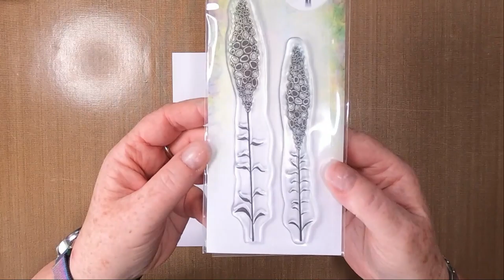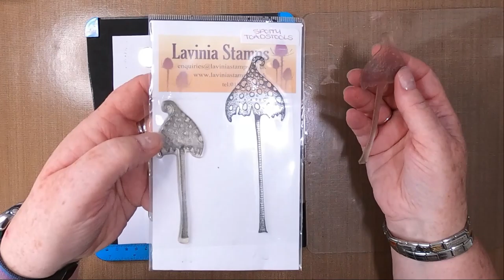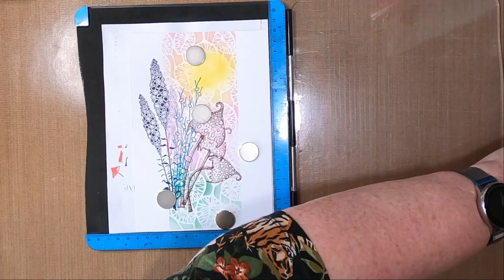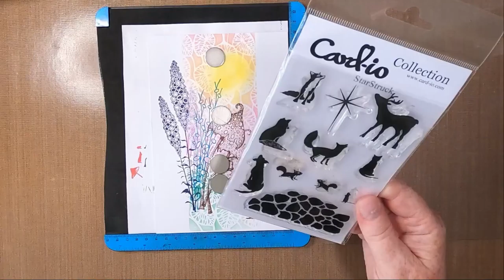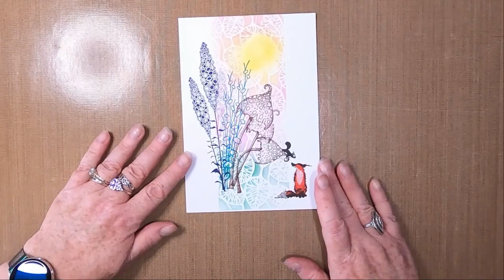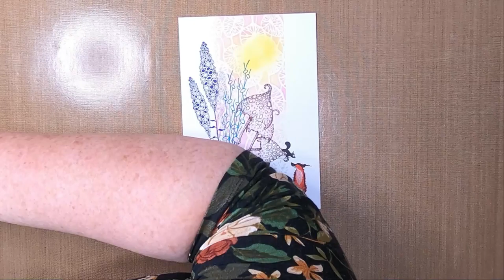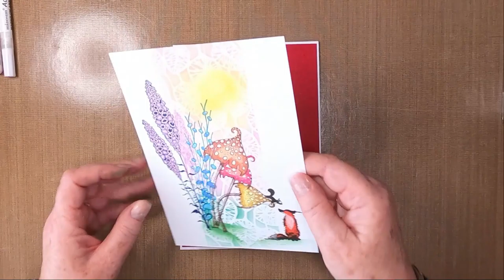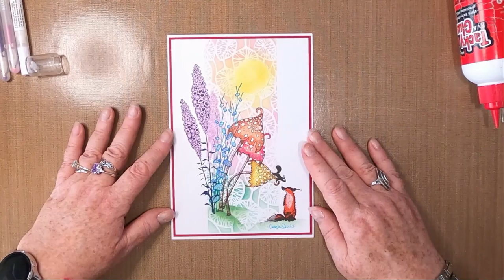'Are You Lost Mr Fox?'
Just click on "Show More" on the website or the 'downward arrow' on the Mobile Site and it will open up to show you the products and other details.

Thanks!

Products Used:

TOOLS:
Stencil Tape
Torn Paper
Blending Brush

PAPER:
Limetree Crafts
14cm x 20cm 350gsm Smooth White Card
14.5cm x 20.5cm Red Card Mat Layer
350gsm A5 White Card Blank

INKS:
Distress Oxides
Fossilized Amber
Kitsch Flamingo
Picked Raspberry
Pine Needles

Versafine Clairs
Acorn
Summertime
Tulip Red
Fallen Leaves
Nocturne
Medieval Blue
Warm Breeze

PENS:
Gelly Roll
White 10

Turquoise
Purple
Pink
Blue

Mioasum Acrylic Painter
White

Fuschia
Bubble Gum Pink
Orange Rust
Apricot
Sunset Yellow
Acid Yellow

STAMPS/STENCILS/MASKS:
Del Bellos Designs
1.5" Acetate Moon Mask

Lavinia Stamps
Fairy Buds LAV449
Zen Grass Single LAV334
Spotty Toadstool LAV363
Fox Set LAV636

Lavinia Stencils
Elegance ST013

Card-Io Stamps
Starstruck Set Squirrel

Tock Time Warp Tick - South London HiFi
Red Eye - E's Jammy Jams

Remember:
Keep comments respectful and to follow YouTube's Community Guidelines: